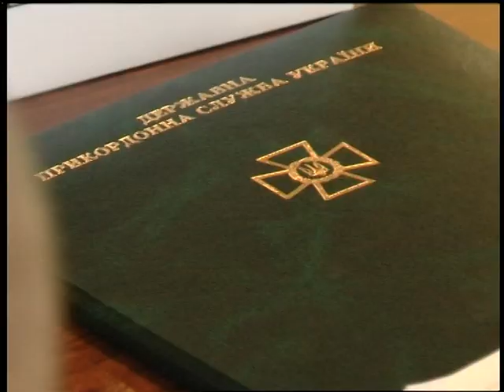16.05.2018. Новини. 13:30